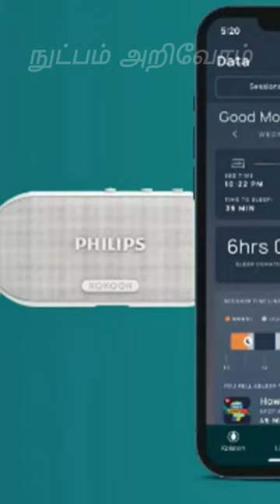Philips N7808 Sleep Earphones | Tamil Review | நுட்பம் அறிவோம் (Nutpam Arivom)